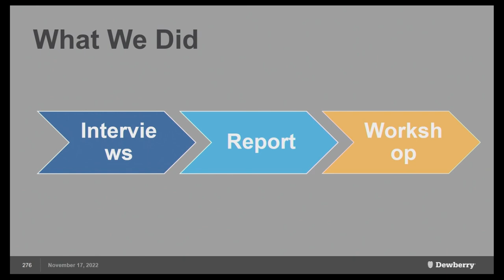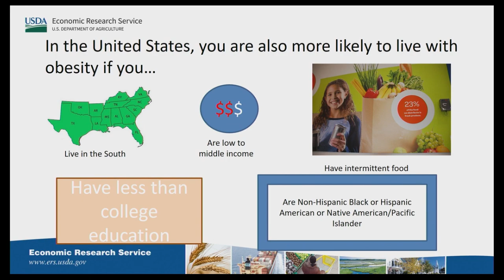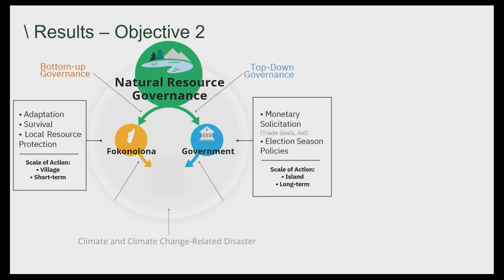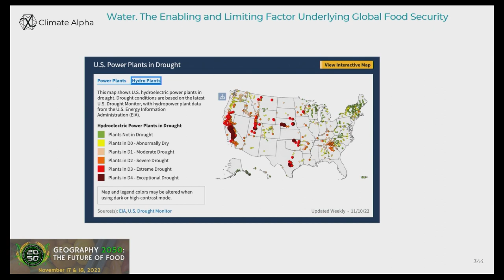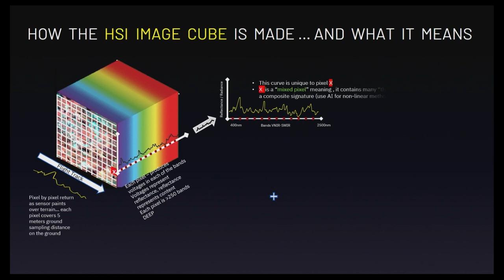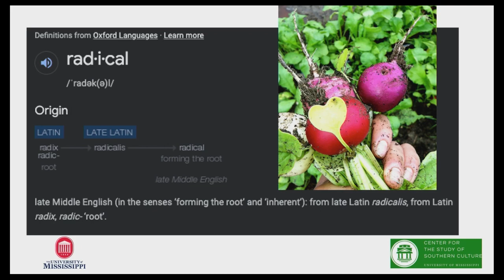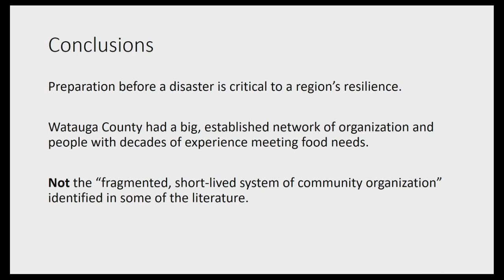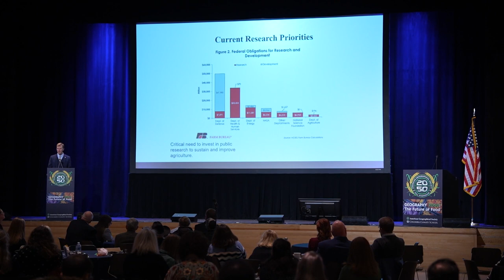Geography 2050 | AGS Syposium 2022 | November 17 Lightning Talks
Guest presenters give a series of Hot, Fresh, and FAST Lightning Talks on the intersection of Geography and Food at the American Geographical Society's Fall Symposium, Geography 2050: The Future of Food on November 17, 2022 in Roone Arledge Auditorium at Columbia University.
Presentations include:

“Developing a Regional Food Assistance Information Sharing Framework: Lessons Learned From the Metropolitan Washington Region”
Ms. Amanda Byrd and Ms. Hanna Rush
Dewberry

“Narrowing Future Food, Obesity, and Health Disparities”
Dr. Mariah Ehmke
Uniited States Department of Agriculture

“Systems, Impact, and Response: Exploring Food and Water Security and Climate Change in Madagascar”
Mr. Amin Elamin

“Water. The Enabling and Limiting Factor Underlying Global Food Security”
Dr. Michael Ferrari
Climate Alpha

“Space-Based Hyperspectral Remote Sensing of Agriculture - Insights Into the Unseen”
Mr. Skip Maselli
Pixxel Space Technologies

“Works According to Design: Imaginging Radically Different Food Systems”
Dr. Catarina Passidomo
The University of Mississippi

“Community Food Resilience in the Time of Covid”
Dr. Kathleen Schroeder

“The Future of Food: What’s Missing”
Dr. Lewis Ziska
Columbia University Climate School